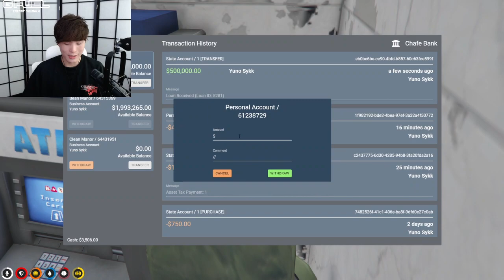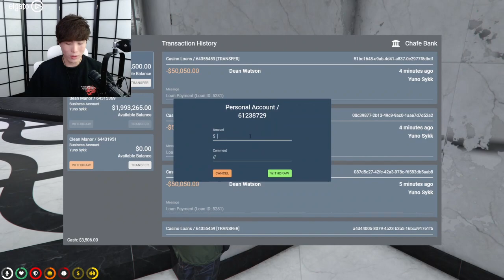MiKiKeiVod "SYKKUNO" hello Yuno Sykk Grand Theft Auto V ^_^ 04|23|22